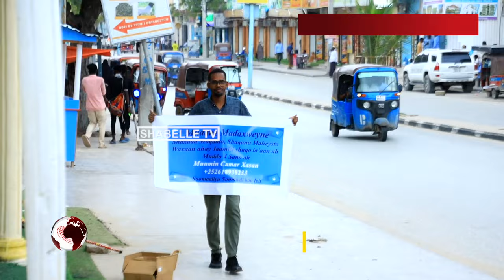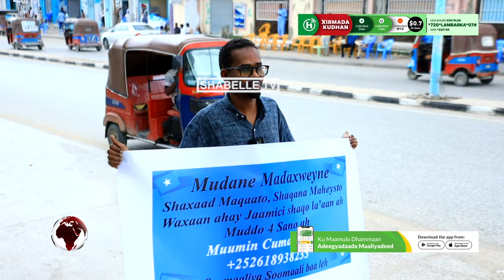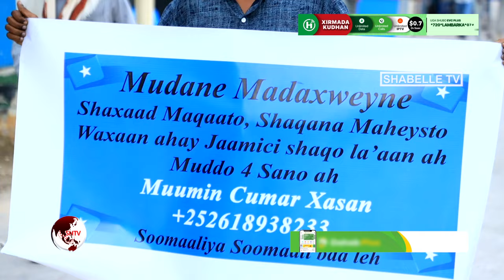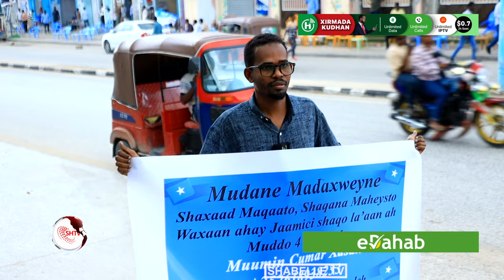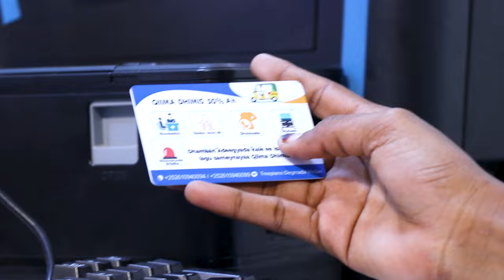MUUMIN: "Mudane Madaxweyne ma shaxaatamo, AS-na ma ahi ee shaqo la'aan ayaan ahay".